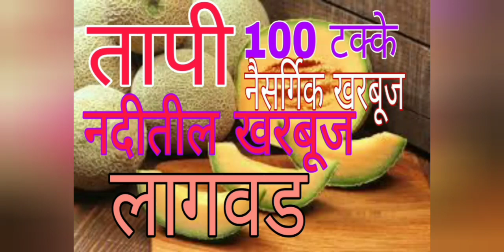तापी नदीतील खरबूज🍈🍈 लागवड 100% नैसर्गिक खरबूज झिरो बजेट शेती ./Muskmelon cultivation in tapi river.